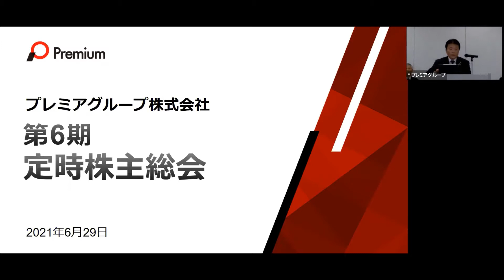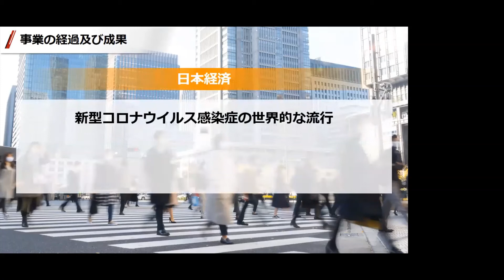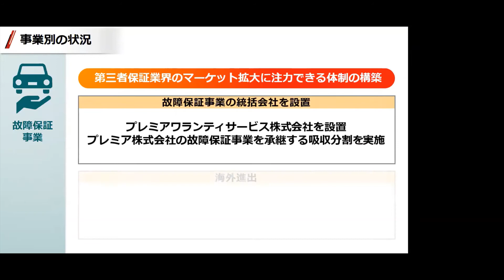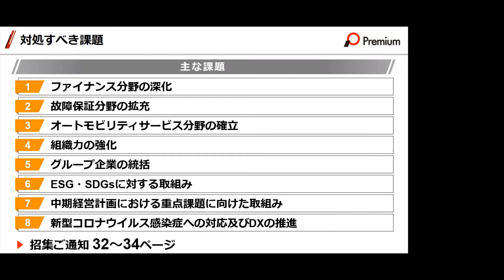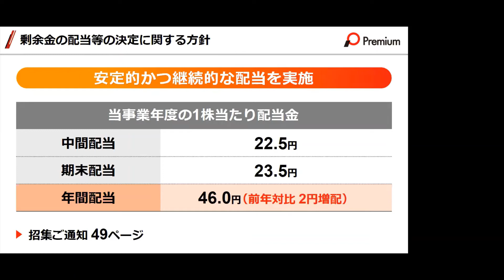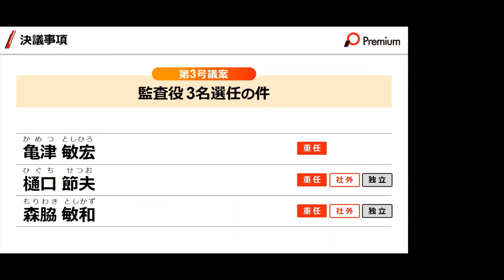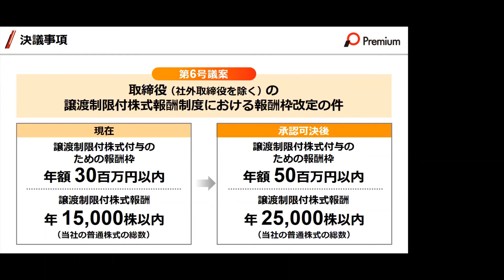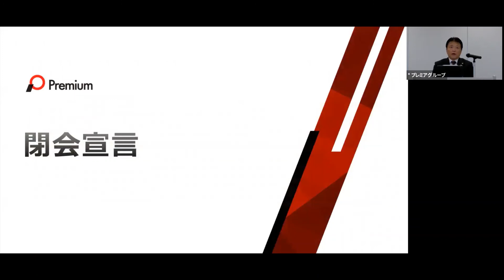【プレミアグループ】第６期定時株主総会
2021年6月に開催したプレミアグループ株式会社の第6期定時株主総会の録画配信です。

▼第6期定時株主総会関連資料はこちらから